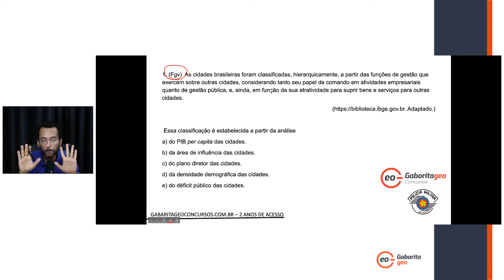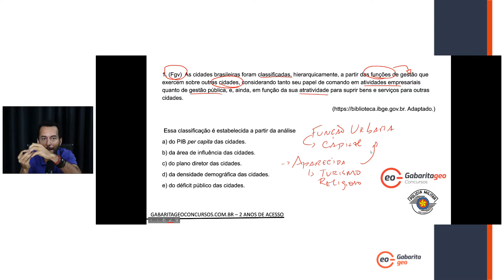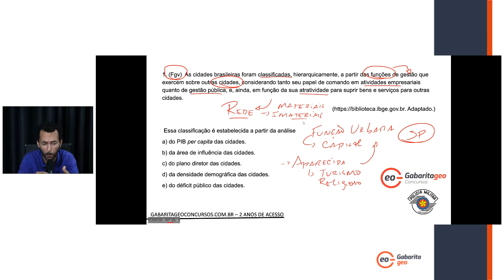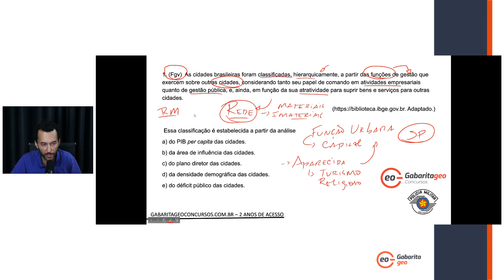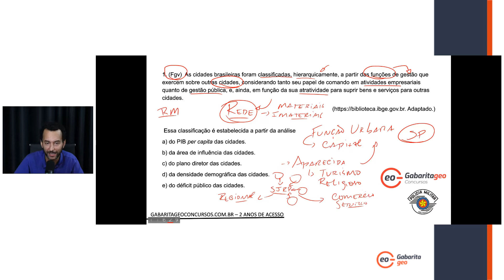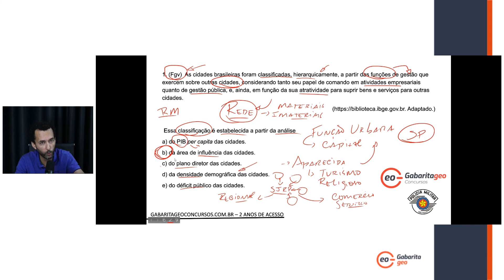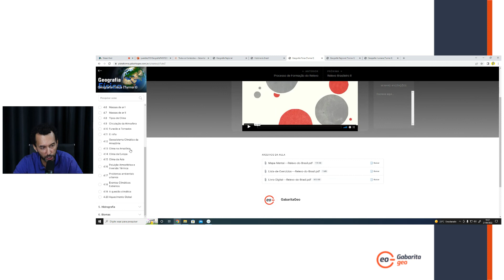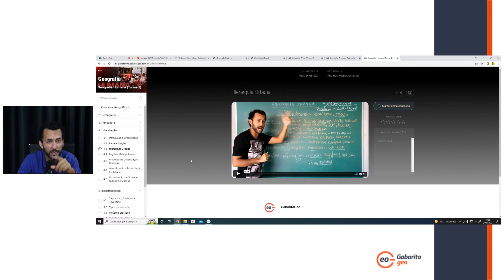CONCURSO PM SP 2022 | BANCA FGV | CONHECIMENTOS GERAIS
Estude para o Concurso da PM SP (Humanas e Linguagens) no

Me siga no instagram e vamos trocar uma ideia sobre cursos e faculdades